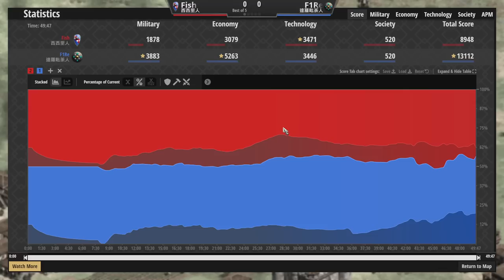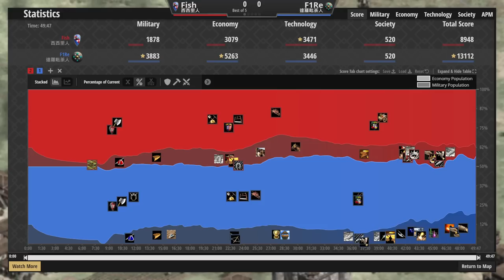🛡️西西里騎士鎖子甲最大剋星！🗡️烏茲鋼無視防禦瞬間打倒大量步兵！ 西西里vs達羅毗涂 2400＋【世紀帝國2決定版&Aoe2】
▲切豆腐好吃